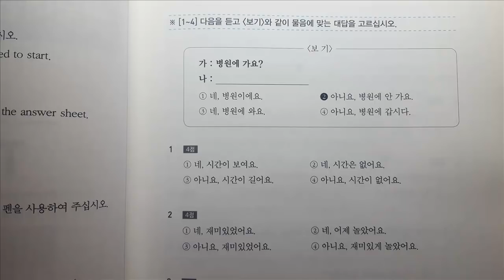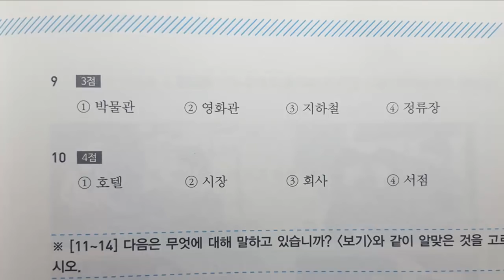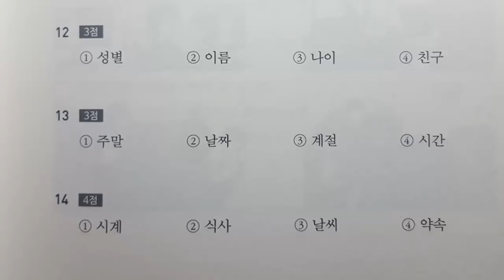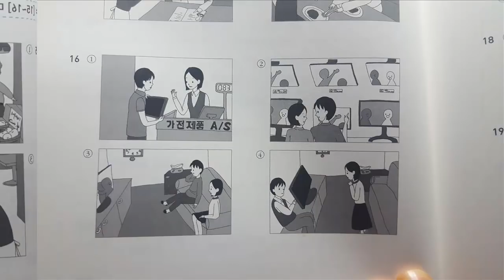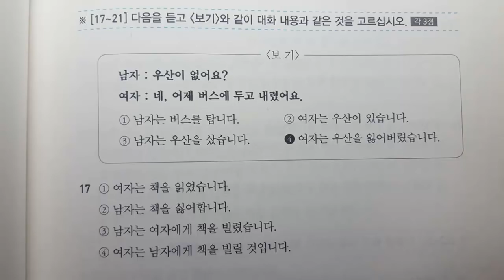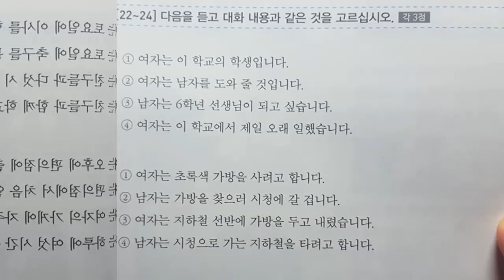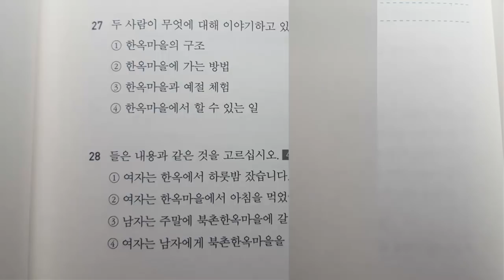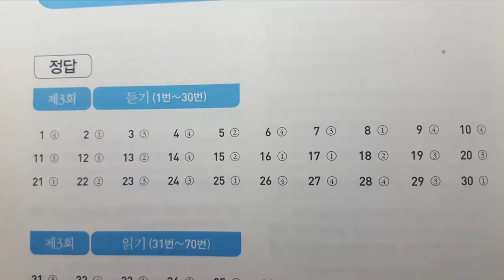"NEW" KOREAN TOPIK 1. 듣기(Part 9) 한국어능력시험 토픽 1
Korean - this is a rather peculiar language, close to the Japanese, Chinese, the languages ??of Ancient India, the Urals, Altai.
60 million people speak and write on it. And although the language itself more than three thousand years, writing only appeared in
 the middle of the XV century, and the norms of spelling and the literary norm were approved only in the XX. To quickly learn how
to write in Korean, you need to have at least a minimal understanding of Chinese. And also to study the literature on history

1
It is necessary to internalize the logic of the Korean language and its difference from the Indo-European languages.
According to one version, King Sejong believed that it was necessary to give the true representation of reading the Chinese
characters. But the scientists took into account not only the experience of Mongolian and Uighur letters, but also developed
their original phonological system. Therefore, the Korean language formula is literary Chinese, plus the logic of neighboring
languages, plus its own innovations. For example, Korean phonetics assumes that the syllable is divided into two parts, and three:
the beginning, middle and end. Ancient scientists attributed this phonetic division to the elements, and this, of course, is close
to Chinese philosophy.
2
After the basis is mastered, it is necessary to understand the relationship between the Korean and Chinese languages. In parallel
with Hangul, the original Korean alphabet, the Koreans actively used Chinese writing until the beginning of the 20th century.
There were many Chinese words in the letter, so a system of mixed hieroglyphic-letter letters arose. Chinese characters are for
borrowed terms, and Korean letters for verbal endings, immutable particles and Korean words. The same confusion is in the lexicon:
 it is a dual system of primordial Korean and Sino-Korean words. For example, in modern Korean there are two "sets" of numerals.
Sometimes they are interchangeable, and sometimes mutually exclusive, and these subtleties must be known.
3
Perhaps the most difficult to learn is the spelling and literary norms of written Korean. They were approved not so long ago:
in 1933 the Korean Language Society. And if the orthography of the XV century was based on the principle of one letter - one
phoneme, now one morpheme (the minimal significant unit of language) may sound differently, but it should be written equally.
For example, the Korean word "caps" ("price") may sound like "cap" or "com". In most cases, a journal article or blog on is a
 mix of Chinese and Korean script, and the ratio can be 50 to 50.